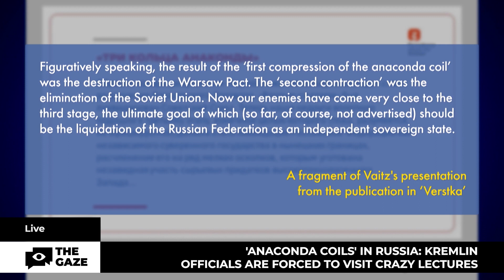🤯📢 Putin's Propaganda Unveiled: Shocking Conspiracy Theories Grip Russia! | The Gaze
A class of new political instructors has formed in Russia. Propagandists and so-called ‘heroes of the special military operation’ and, in fact, war criminals, hold forced lectures for all categories of the population. Everyone from the politician to a school child must undergo a course of these absurd lectures. In their speeches, the lecturers talk about geopolitics, and the intrigues of the West, and also spread conspiracy theories. One of these crazy theories is about ‘anaconda coils’ around Russia. What that means and why Putin has to use such methods – watch our news story.